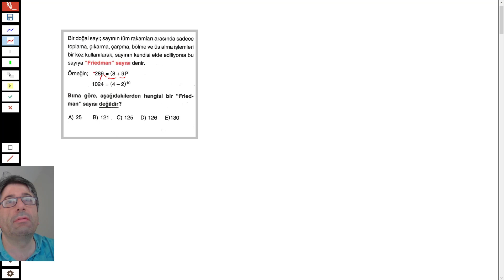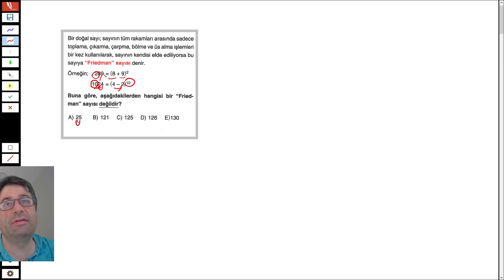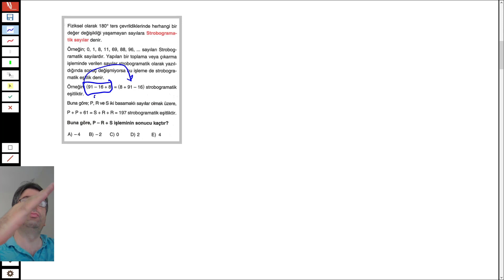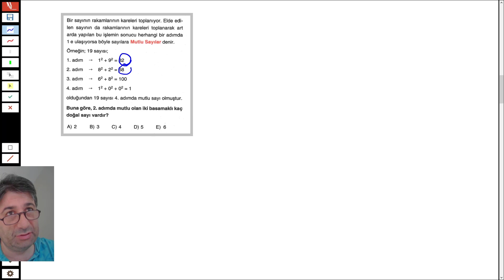2022 TYT YENİ SORU TARZLARIYLA TEMEL KAVRAMLAR 7 SİHİRLİ SAYILAR TYT AYT YKS PDF EKTEDİR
MERHABA ONLİNE ÖZEL DERS ALMAK İSTEYENLER İNSTAGRAMDAN BANA ULAŞABİLİRLER